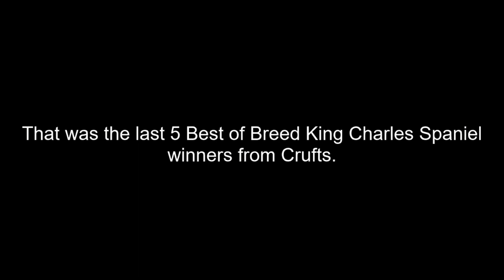Best of Breed, Toy Group|KING CHARLES SPANIEL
Lets take a look at the last 5 Best of Breed King Charles Spaniel winners from Crufts covering the years 2017, 2018, 2019, 2020 and 2022.

Music | Island by Declan DP